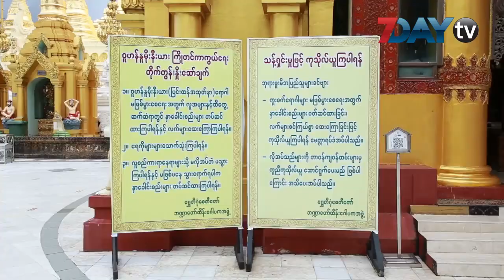ဘုရားဖူးတွေမရှိတဲ့ ကပ်ရောဂါကာလထဲက ဝါဆိုလပြည့်နေ့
ဒီနေ့ကတော့  ဩဂုတ်လ ၃ ရက်နေ့ စမ္မစင်္ကြာနေ့  ဝါဆိုလပြည့်နေ့ပဲ ဖြစ်ပါတယ်။

အရင်နှစ်တွေကတော့ ဒီလို နေ့ထူးနေ့မြတ်နေ့တွေဆိုရင်  ဘုရားစေတီတော်တွေမှာ ဘုရာဖူး သိန်းဂဏန်းလောက်ထိရှိခဲ့ပါတယ်။

အခုကပ်ရောဂါကာလမှာတော့ ဘုရားစေတီတွေ အပါအဝင်  လူအများစုဝေးနိုင်တဲ့ နေရာမှန်သမျှကို  ပိတ်ထားရလို့  ရန်ကုန်မြို့က ဘုရားရင်ပြင်ပေါ်တွေမှာလည်း သမိုင်းဝင်ဖြစ်စဉ်အနေနဲ့ကို ဘုရားဖူး တွေ ကင်းမဲ့နေရတာပါ။

ဂေါပကတွေကတော့  ဘုရားတွေ ပြန်လည်ဖွင့်လှစ်ခွင့်ရပြီဆိုတာနဲ့ ဘုရားဖူးပြည်သူတွေ  အဆင်ပြေစွာ လာရောက်ဖူးမြှော်နိုင်အောင် စီမံဆောင်ရွက်ထားတယ်လို့လည်း ဆိုပါတယ်။

ဆူးလေစေတီတော် ဂေါပကအဖွဲ့ကတော့ လူ ၂၀၀ အလှည့်ကျစနစ်နဲ့ ဖူးမြှော်နိုင်ဖို့ စီစဉ်ထားတယ်လို့ ဆိုပါတယ်။

ရွှေတိဂုံစေတီတော် ဂေါပကအဖွဲ့ကတော့ ဒီနေ့ ဝါဆိုလပြည့်နေ့မှာ မနက်အာရုဏ်ဆွမ်းကပ်လှူတာတွေ၊ ဆွမ်းတော်ကြီး ကပ်လှူတာတွေနဲ့ စောင်းတန်းလေးခုက ဘုရားလေးဆူနဲ့ အထက်ပစ္စယံပေါ်က ပတ္တမြားမျက်ရှင်မှာ ကြာသက်န်း ကပ်လှူတာတွေ ပြုလုပ်ခဲ့တယ်လို့ ဆိုပါတယ်။

ဘုရားဖူး ပြည်သူတွေ လာရောက်ဖူးမြှော်ခွင့်ရပြီဆိုရင်လည်း ကျန်းမာရေးဝန်ကြီးဌာနက ထုတ်ပြန်လမ်းညွန်ချက်တွေကို လိုက်နာပေးကြဖို့လည်း ဂေါပကအဖွဲ့ဝင်တွေက မေတ္တာရပ်ခံပါတယ်။

ရန်ကုန်တိုင်းဒေသကြီးအတွင်းက ဘုရားစေတီတော်တွေကို ဇူလိုင်လ ၃၀ ရက်နေ့ ပြန်လည်ဖွင့်လှစ်ဖို့ ဇူလိုင်လ ၂၇ ရက်နေ့မှာ ထုတ်ပြန်ချက်ထွက်လာခဲ့ပေမယ့် ၊ ဇူလိုင်လ ၂၉ ရက်နေ့ ညပိုင်းမှာတော့ တစ်နိုင်ငံလုံးက ဘုရားစေတီတော်တွေကို ပြန်လည်ဖွင့်လှစ်ခွင့် မ‌ပြုသေးတဲ့‌အကြောင်း ကြေညာချက်တစ်စောင် ထပ်မံထွက်ရှိလာခဲ့ပါသေးတယ်။

ဘုရားစေတီတော်တွေ ဘယ်နေ့မှာ ပြန်လည်ဖွင့်လှစ်မယ်ဆိုတာတော့ မသိသေးဘူးလို့လည်း ဂေါပကအဖွဲ့ဝင်တွေက ဆိုပါတယ်။

ရုပ်သံသတင်းထောက် - ယဉ်မွန်